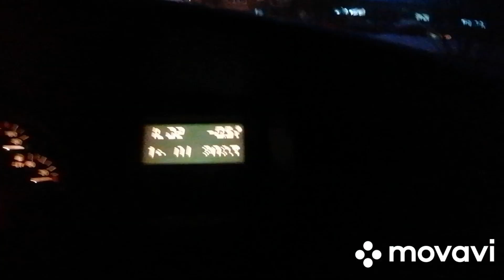14 января 2023 г. Mitsubishi mm15t. Топливные шланги. Сливаю гидромасло.